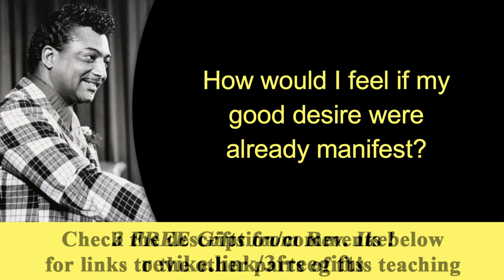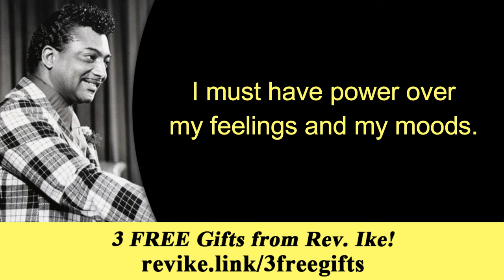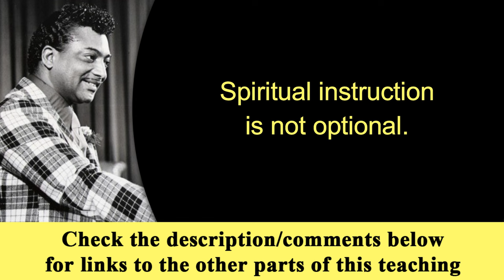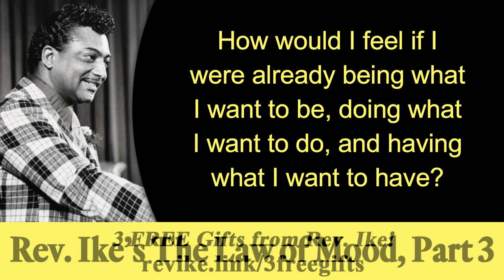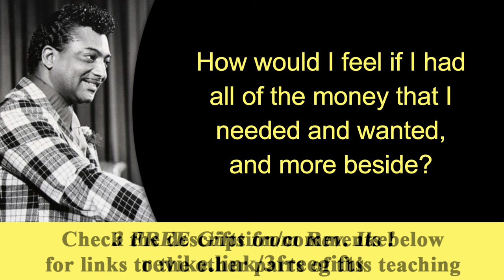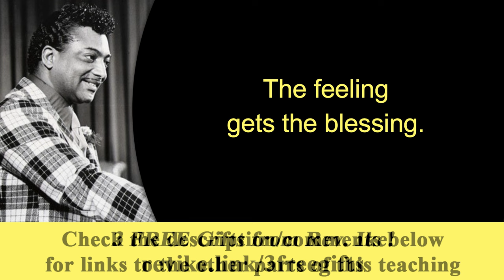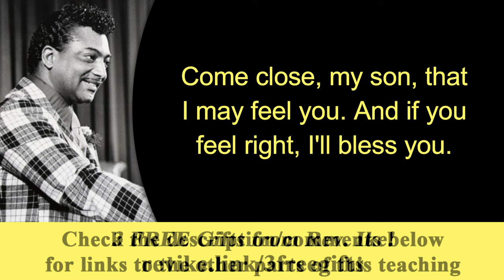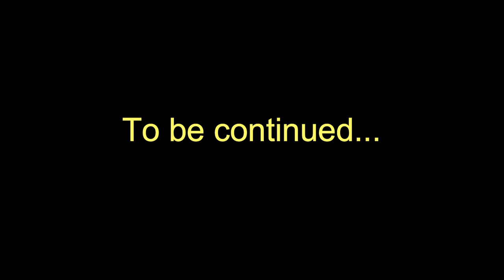The Art of Conjuring Your Greatest Desires - Rev. Ike's Law of Mood, Part 3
Do you know how to conjure up good thoughts, moods, attitudes, and ideas?
"Spiritual instruction is not optional." - Rev. Ike

Rev. Ike's biography is now on sale! This long awaited testament to Rev. Ike's life and legacy was written by his son Xavier Eikerenkoetter and Mark Victor Hansen ("Chicken Soup for the Soul"), with a foreword by Bob Proctor. "Reverend Ike: An Extraordinary Life of Influence" is available in hardcover, paperback and ebook formats.